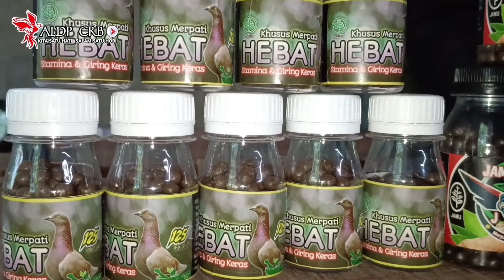TEST TERBANG CABE RAWIT & GOBED